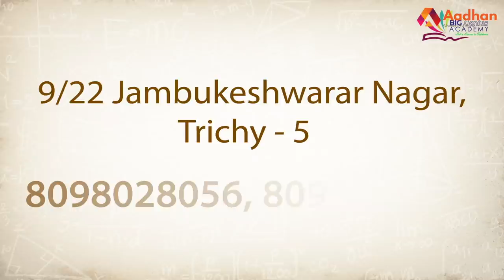மயிலாடுதுறை தொகுதி மக்கள் யார் பக்கம்? | Mayiladuthurai Election Prediction |Therdhal Kalam 2021EP49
Aadhan, who has thoroughly studied the Mayiladuthurai assembly constituency, is the 'electoral field' in Tamil Nadu. what is the mood of the people? For whom their support in the 2021 Assembly elections? DMK? Or the AIADMK? Or a third front?

மயிலாடுதுறைசட்டமன்ற தொகுதியை முழுவதுமாக அலசி ஆராய்ந்த ஆதன் தமிழின் ‘தேர்தல் களம்’, மக்களின் மனநிலை என்ன? 2021 சட்டமன்ற தேர்தலில் அவர்களின் ஆதரவு யாருக்கு? திமுகவா? அல்லது அதிமுகவா? அல்லது மூன்றாவது அணியா? என்ற கேள்விகளுக்கு மக்கள் கூறிய பதில்களும், உங்கள் தொகுதியில் என்ன தீர்க்கப்படாத பிரச்னை என்ற கேள்விக்கு விடையளித்த மக்கள், தங்களது கோரிக்கைகளையும் முன் வைத்திருக்கிறார்கள். ஆதன் தமிழின் ‘தேர்தல் களம் 2021’ உங்கள் தொகுதியின் முழு விவரத்தை புள்ளிவிவரங்களுடன் கொடுத்திருக்கிறது.

மயிலாடுதுறை தொகுதி மக்கள் யார் பக்கம்? | Mayiladuthurai Election Prediction | Therdhal Kalam 2021 EP 49 | Aadhan Tamil